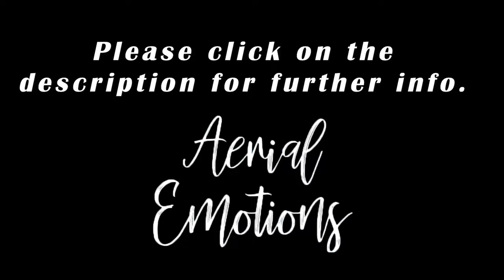5K London In SENSATIONAL Ultra HD Video Footage | Travel Photography & Aerial Videography In 5K UHD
5K London In SENSATIONAL Ultra HD Video Footage | Travel Photography & Aerial Videography In 5K

If you would like to learn more about photography and videography then we recommend these training courses. We have used these in the past and thoroughly recommend them.

For videography and help using your DSLR camera for video, we recommend this course by world famous photographer "FroKnowsPhoto". He has gained a massive following in the photography world and rightly so. The guide was carefully designed to be invaluable to professional, hobbyist, and newbie photographers alike. You can find his world leading training course

For photography we recommend a course by famous youtuber Evan Sharboneau. I have personally followed Evan's videos for many years and have learnt alot from his training course. He has helped thousands of photographers create stunning images using digital cameras. When i first got into photography this was my "go to" guide. You can find his photography master class training course

If you would be interested in selling your photos / videos then we recommend having a look at the Photo Jobz site. We understand it can be hard when first starting out. Especially if you want to earn money from your work. This network can help you find potential buyers that need them for websites, catalogs, books, magazines, ads, and a variety of other uses. We thoroughly recommend you having a look

Canon EOS R5
DJI Mavic 2 Pro - Drone Quadcopter with 48MP Camera
DJI Mavic Air 2 - Drone Quadcopter with 48MP Camera
Canon EOS-1D X Mark III DSLR Camera
Canon EOS 6D Mark II DSLR Camera
Canon EOS 5D Mark IV Full Frame Digital SLR Camera
Canon EOS 60D 18 MP CMOS Digital SLR Camera
Nikon D780 DSLR
Nikon D850 FX-format Digital SLR Camera
Canon VIXIA HF G50 4K30P Camcorder
Canon XA40 Professional Video Camcorder
GoPro HERO8 Black - Waterproof Action Camera
GoPro HERO9 Black - Waterproof Action Camera
Acer Predator Helios 300 Laptop
MSI GE75 Raider Laptop
ASUS ProArt StudioBook 17 Mobile Workstation Laptop
Adobe Premiere Elements 2021
Pinnacle Studio 24 Ultimate | Advanced Video Editing
Purchases made through some store links may provide some compensation to Aerial Emotions